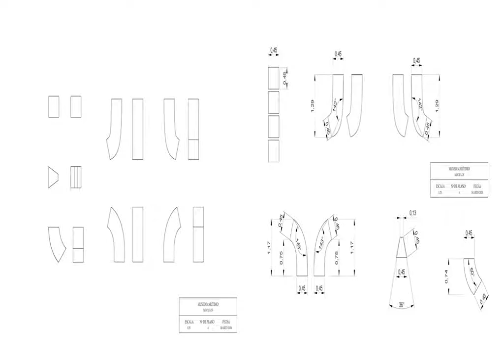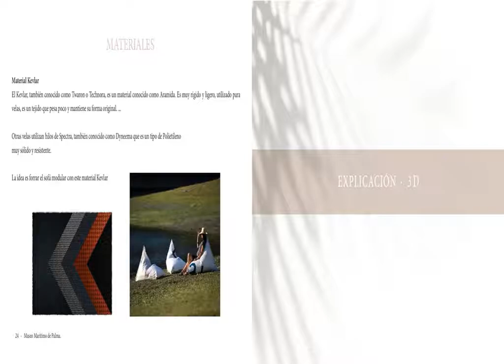Alejandra Alamo, Yassmina M Pua i Nina Feller